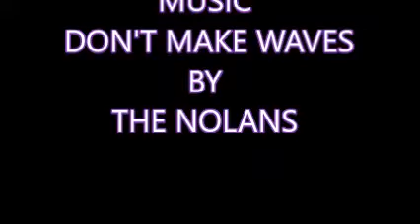Don't make waves ... Choreographed by Gary Lafferty (UK)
Don't Make Waves
32 Count    4 Wall   Improver Level Line Dance
Teach & Walk Through by Jean Harris
Demo by Jean Harris & Avril Lowe
Herefordshire